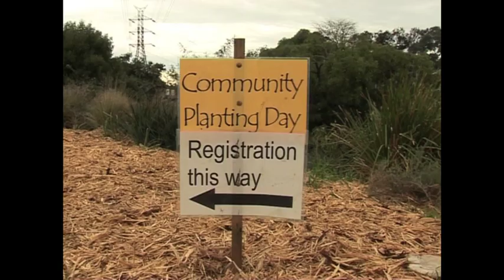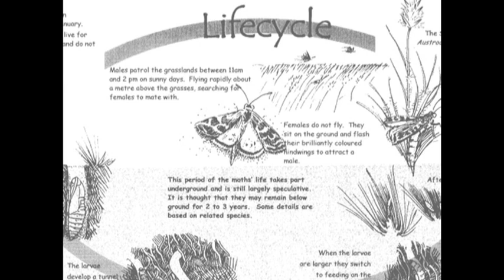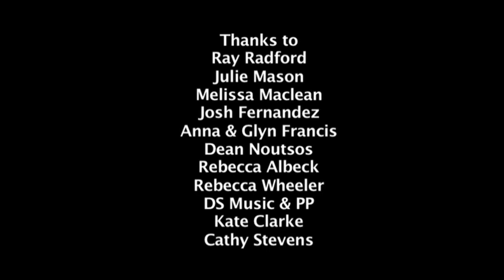Friends of Merri Creek - Restoration and Regeneration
In 1976, Merri Creek valley was a neglected urban drain, destined to have a freeway along half its length.

Today it is an oasis in an ever growing city, a refuge for flora and fauna and a haven for city dwellers.

This video documents the history and the ongoing work, the characters and the projects, the setbacks and the victories of this active community group devoted to the care and protection of Merri Creek, its parklands and tributaries.